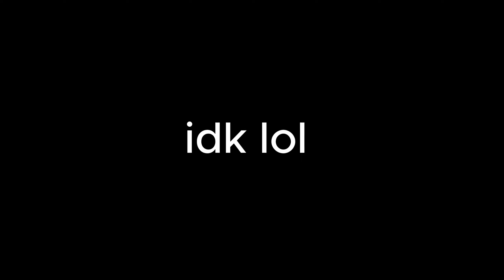Xasper leaving you| apesex leagends| idk lol